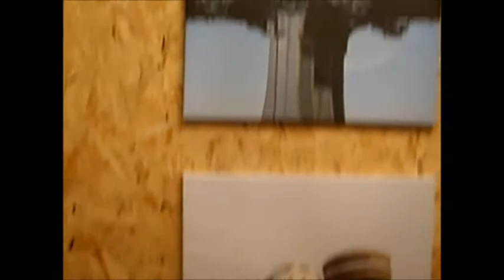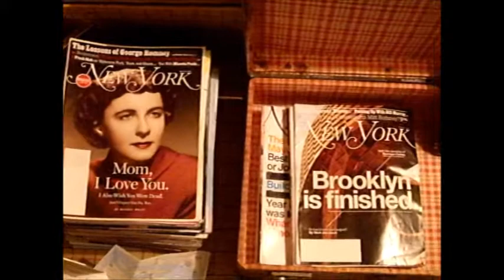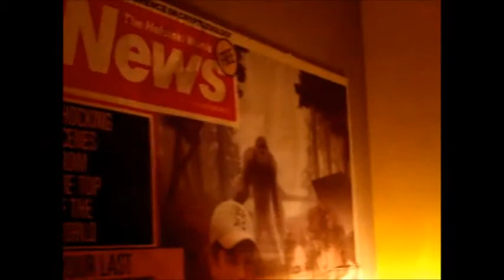New York weeks at The.Flat.